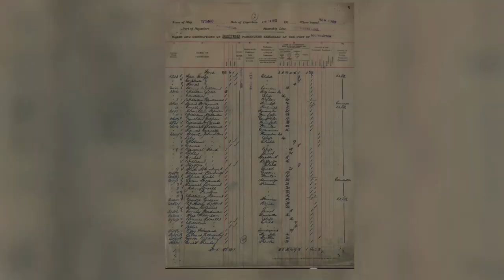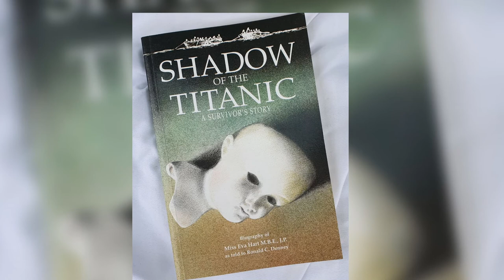10 Kinder die den Untergang der Titanic überlebten!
Das legendäre Schiff Titanic wurde am 31 Mai 2011 von der Hauptstadt Nordirlands, Belfast, zu Wasser gelassen, und bereits am 10.April 1912 startete das Linienschiff im Hafen von Southampton zu seiner ersten und letzten Fahrt nach New York.

An der Jungfernfahrt nahmen 2000 Passagiere teil. Unter Ihnen 900 Besatzungsmitglieder.Am 14 April 1912 um 23:40 kollidiert Titanic mit einem Eisberg.
Nach dem das Schiff in zwei Teile auseinander bricht, sinkt es am 15.April 1912 um 2:20 Uhr nachts. Nur 712 Passagiere konnten durch Rettungsboote überleben.

In dieser schicksalshaften Nacht kamen 1514 Menschen ums Leben. Wenn es für einen Erwachsenen schon fast unmöglich schien zu überleben, wie musste es wohl für ein Kind gewesen sein?

Titanic